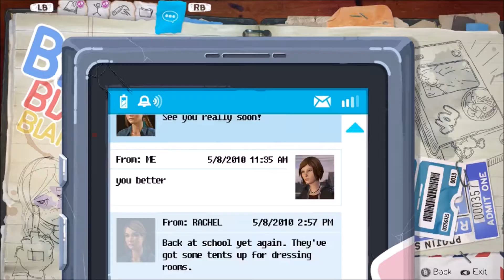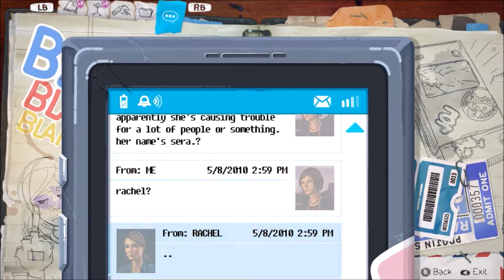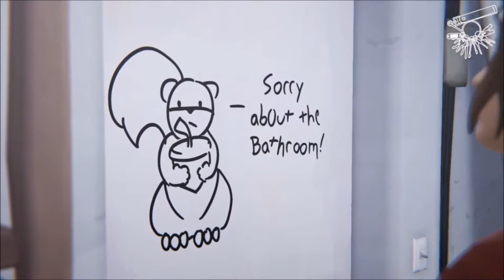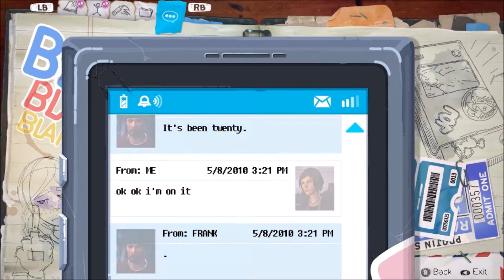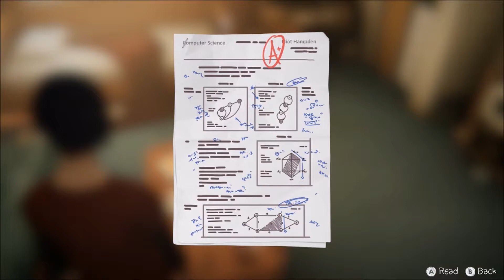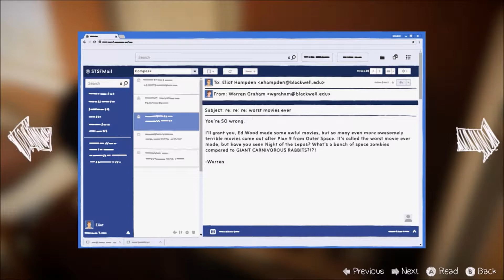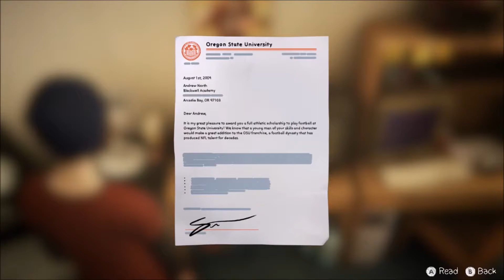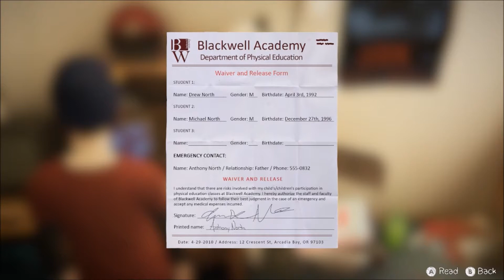Life is Strange: Before the Storm - Part 11 - En Fuego Utero